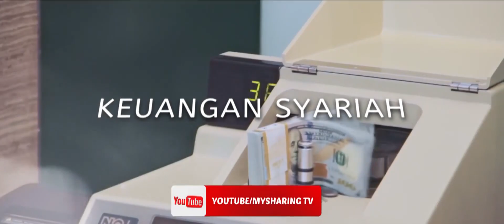Logo dan Intro Baru MySharing TV - 2019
Selamat datang di channel MySharing TV. Temukan konten ekonomi politik Islam dn kajian Islam di sini.